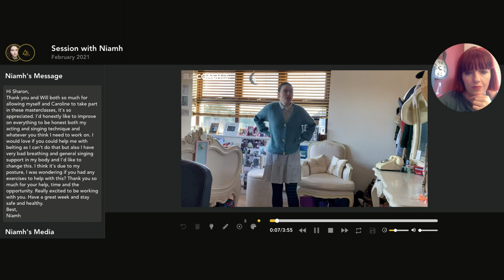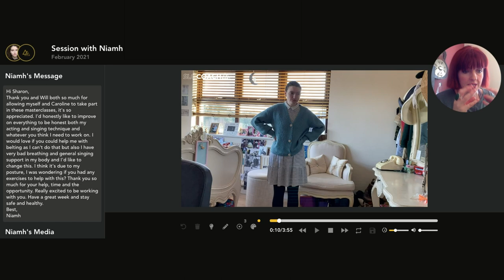Sharon Sexton teaches The Winner Takes It All | SLOCOACH Masterclasses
This is your chance to take a look behind the scenes of Sharon Sexton's new masterclass on Donna from Mamma Mia - a role she played on the UK and International tour and analysing a recruit's technique using the 'recording studio'.

Her masterclass consists of three pre-recorded videos where she breaks down Donna's journey through the show, her process for working through the song and then specific vocal techniques to help with the end.  You then get a one on one feedback session with Sharon as she works through your performance.

If you would like to take part in this masterclass, head over

Make sure you are subscribed to our channel to be the first to see new videos from your favourite coaches and head over to our social media channels for more behind the scenes action!